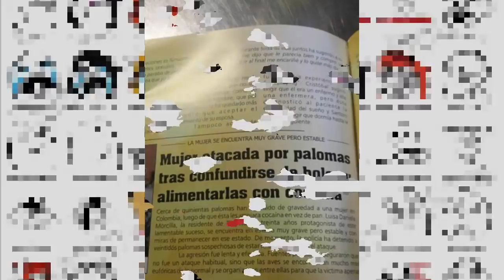Historias con Memes #15 T2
¿Quieres Enviar tus Memes o alguno bueno que hayas encontrado? Mandalo al Facebook de yo y Gatito Hipster
 Nota: Por favor no manden memes que puedan resultar ofensivos o Inapropiados, Gracias :D

Link Para que Se Puedan Unir a Scale Lab(Necesitan mas de 50 Subs)

(Imagenes dibujadas por Artemeu 160) nwn Recuerden que si Quiern mas solo dejen un Like
Gracias nwn